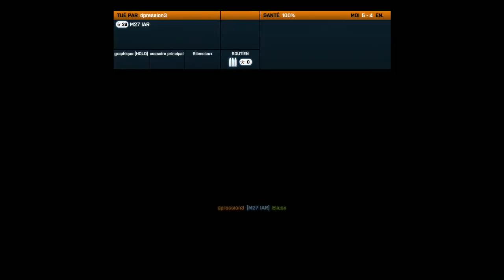Game Night sur SENEGAL FRAGGERZ - Battlefield 3 Match à mort en équipe